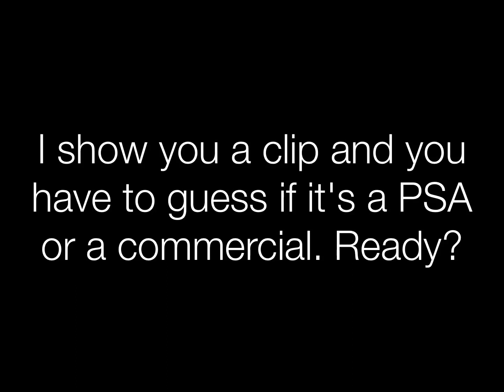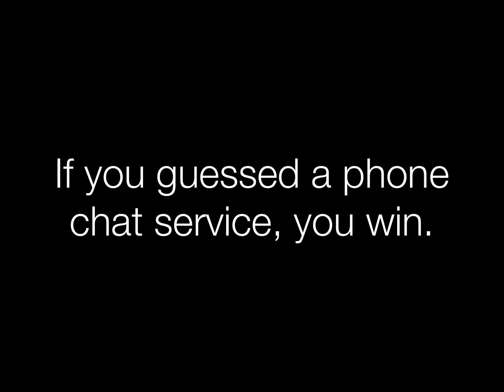PSA Or Commercial With Ian Wright